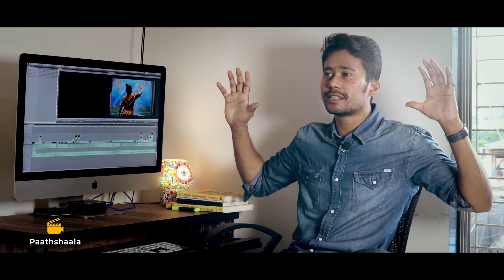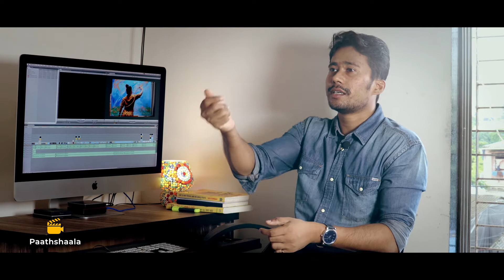Ep 04 Editing As Career . Editing Career Jobs. Editing Tutorial. Paathshaala. Akshat Films School.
How to make a career in editing? How to start and where to start?
A wonderful conversation with an editor Manish Jaiswal.

With some years of experience and expertise gained in video editing, a video editor's career is on the smooth track with high pay package and other benefits.
There is no formal educational qualification required to enter into this profession. All one needs is training in the computer systems and programs used in digital video/film editing and interest in editing visual media.

For doing specialised courses from reputed institutes like Film and Television Institute of India, Pune, candidates must possess the qualification prescribed by the respective institutes/ colleges. In general, Digital video editors often have a bachelor's or a master's degree in animation or media arts.
Being Imaginative and techno-savy are essential for this profession. You simply cannot become a good video editor if you do not have a flair for the creative. You also need to have a sharp eye for detail, an analytical mind and the ability to work in a team.
Video editing career requires being abreast with the latest technological developments happening in his/her profession as newer technologies are being introduced quite regularly.
Besides media houses, large film studios, electronic news channel groups, one can also find wide ranging opportunities in various production houses scattered all across the country.
The increased popularity of online video clips has also resulted in large number of job opportunities for competent video editor

Next Video
: How to deal with Director or client ?